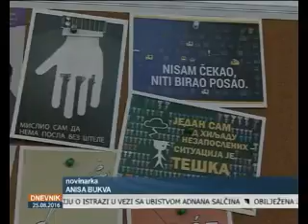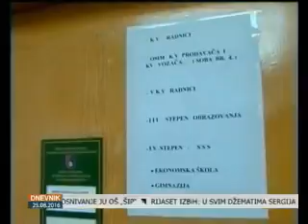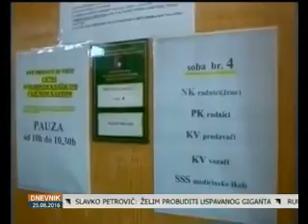Institut za razvoj mladih KULT dio programa novih zapošljavanja mladih (TVSA, 25.08.2016.)